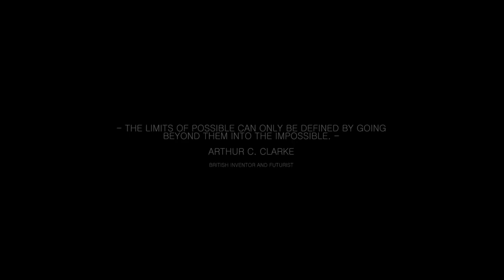How I Want to Hitchhike a Ship | S1 E75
Hitchhiking Around The Globe Episode #75

I am trying to Hitchhike Around The Globe. I literally want to circumnavigate the planet without spending any money on transportation.
From Turkey I will travel East over Iran, Pakistan and China to South-East-Asia from where I will try to hitch a ship over the Pacific. Continuing east somewhere on the American Continent for a vessel to Europe until I will reach the place where I started from in Turkey.
Join me on this epic adventure! :)

3. Share my videos with your friends its free and helps me out alot :)

FILMMAKING EQUIPMENT:

WHATS IN MY BACKPACK:

* Mini Water Filter

* Essential Knife

* Travel Cutlery